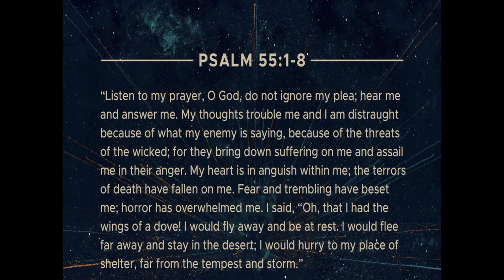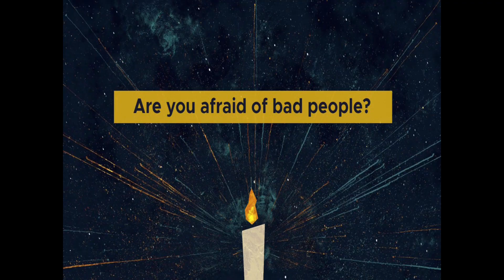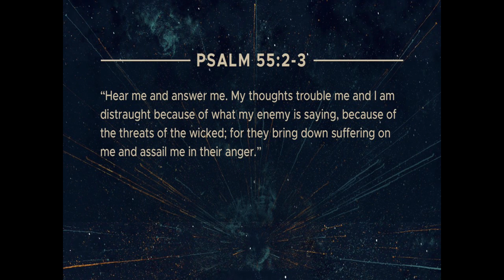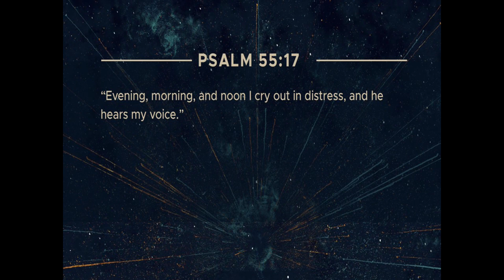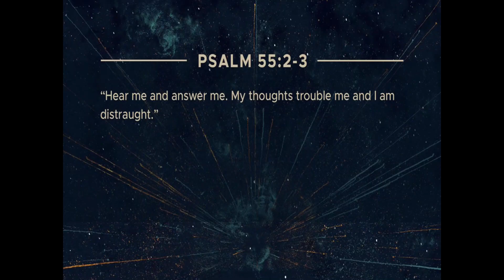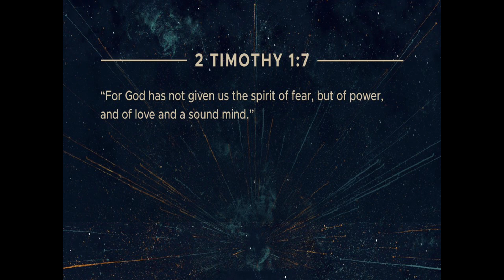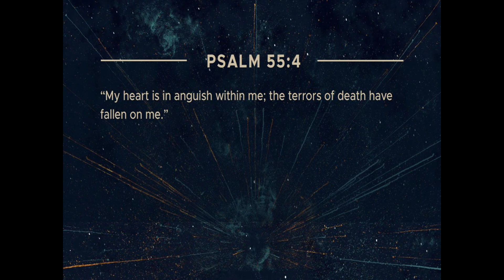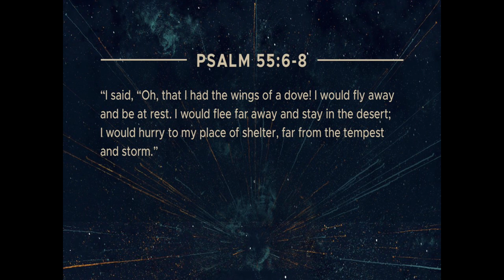St Marks Church Reverend Raymond Butler HOPE Part 3 Is there Hope when I'm afraid 20231210